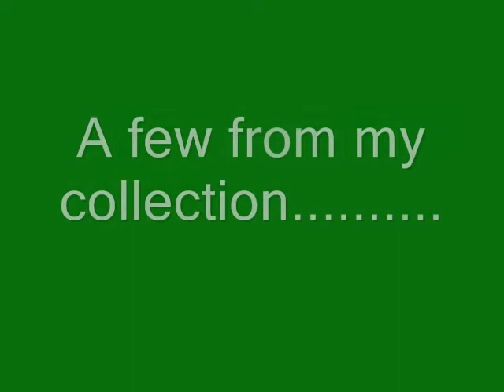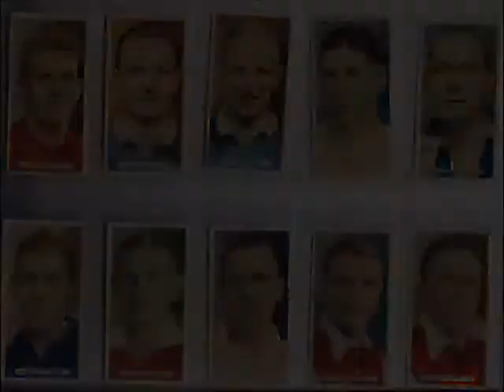Football Cigarette Cards 1920's & 1930's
Just a few sets of my favourite Cigarette Cards from before the war. Why Cigarette Cards? Well they were only produced for a relatively short time (1880-WW2 with a few exceptions) and provide a snapshot of the period covered. The production of the cards was often of very high quality with superb art work. Can you imagine cigarette companies producing collectables now to encourage smoking? Why the Footballer cards? Most of these players are long gone but they played for the enjoyment and the pride, look at the faces, no earings, no long hair and certainly no million pound contracts. These guys rode the bus to the match and wore baggy shorts. They kicked around a heavy leather ball and when they scored a goal a stiff handshake was all that was expected. Better days!!